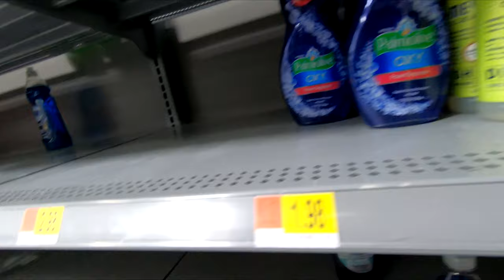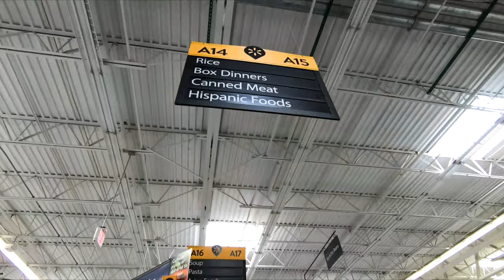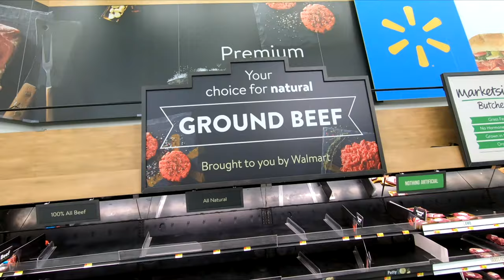WALMART SHOP WITH ME STORE WALK THROUGH HOME HOUSEHOLD SUPPLIES FOOD GROCERY SHOPPING 4K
CLOROX DISINFECTING WIPES ON AMAZON (75 CT EACH, PACK OF 3) PURELL ADVANCED HAND SANITIZER SOOTHING ON AMAZON Walmart 2020 shop with me store walk through shopping tour guide with home supplies and household supplies and food and grocery or groceries that are on the low side in for spring 2020 and summer 2020 and walmart shopping home and they also have sofas and couches and sofa and couch ideas and desks and tables and ottomans and loveseats and coffee tables and modern style and interior design ideas and they also have chairs and armchairs and chair and armchair ideas and beds and bedroom furniture and kitchen furniture and kitchenware and living room furniture and dining room furniture and home décor and dressers for the 2020 season and this shop with me or come with me shopping store walk through at the store in Ocean NJ or New Jersey which is like a Costco Wholesale Club or Sam's Club or Sams Club or BJs or IKEA or Kmart or Target or Home Goods and also Marshalls or TJ Maxx or Home Sense and they also have home goods items like planters for plants and pots, furniture and chairs and armchairs and sofas and couches and sofa and couch ideas and tables and beds and kitchen furniture and living room furniture and baskets and tabletop decor, spring decorations and floral and flowers and vases and stem and stems and holiday seasonal decor and other items for the house to decorate and look nice and pretty and beautiful for spring time and summer and fall and winter and Christmas and filmed in 4K resolution with my GoPro Hero 7 Black video camera and NJShoreBeachLife channel will have shop with me shopping store walk through videos from stores around the NJ or New Jersey shore area including Walmart, Target, IKEA, Home Goods, Marshalls, TJ Maxx, Burlington, Dollar Tree, Hobby Lobby and others and thanks so much for watching